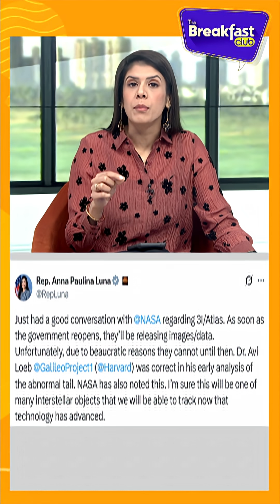Dr Amitabh Ghosh on Comet 3I/ATLAS: New Data Could Change Our Understanding of Interstellar Visitors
Professor Yashwant Gupta, Director of the National Centre for Radio Astrophysics (Pune) on how new radio data from mystery comet 3I/ATLAS could change what we know about interstellar visitors